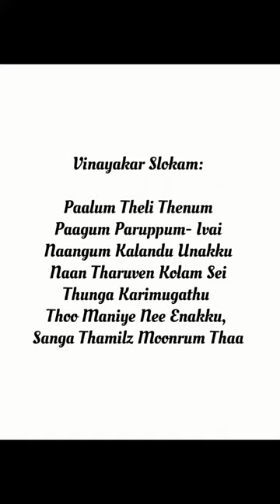Best Tamil Shlokas for kids | HowSeries - Knowing Everything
Best Slokas for kids | HowSeries - Knowing Everything

I have listed popular and best Slokas for your kids to learn this lockdown. It helps to bring Positivity and calm down their mind.